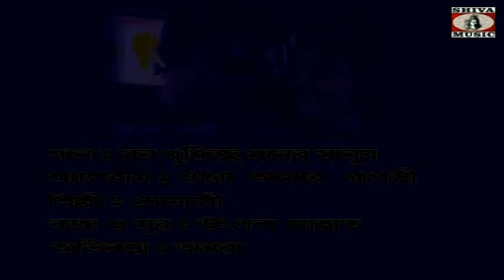Bosant Bahare | Bengali/Bangla Video | Purulia Song | Shiva Music Regional